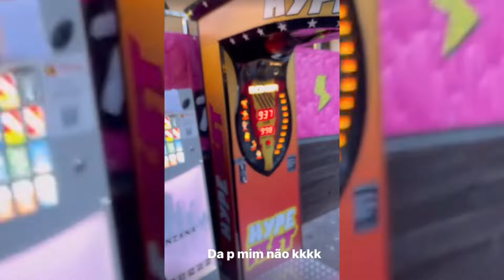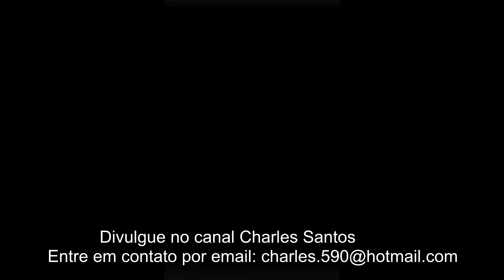MC CABELINHO tirando onda na ESPANHA... (pique bené na cidade de deus)